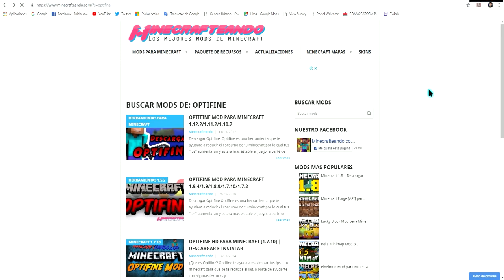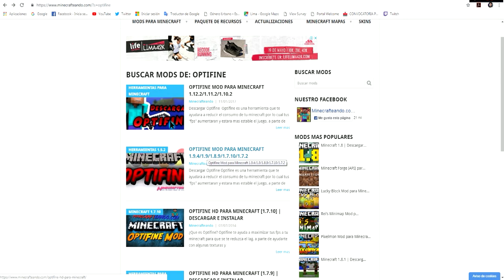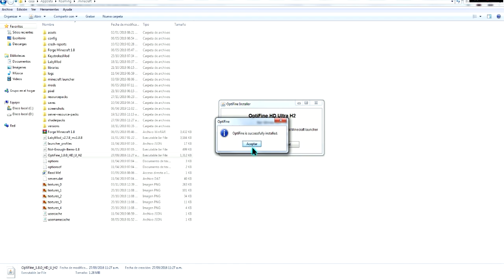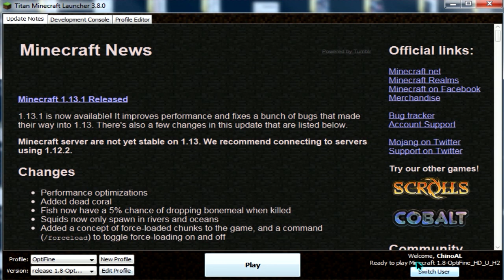DE ESTA MANERA TENDRAS TU MINECRAFT 100% OPTIMIZADO/1000% FpS! | Chino7v7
Chinitoss Como estan!! Buenooo en este video les enseño a como tner su minecraft 100% optimizable para que les valla mas rapido que la NASA xd. Bueno cualquier cosa que duden me lo escriben en los comentarios espero que les guste esta nueva serie de COMO MEJORAR EN SKYWARS!

▬▬▬▬▬▬▬▬▬ 💯  IMPORTANTE 💯 ▬▬▬▬▬▬▬▬▬▬▬

►Fornite :                  匚卄工れ口
►Minecraft:              ChinoAL

►Programa Usado:

▬▬▬▬▬▬▬▬▬ ♠EXTRA♠ ▬▬▬▬▬▬▬▬▬

Nos Vemos.